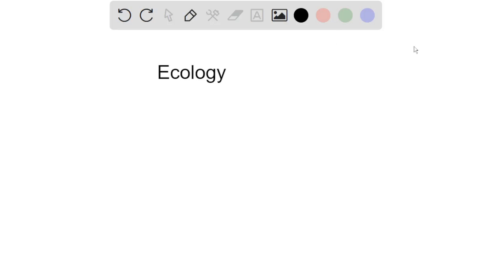C, H, O and N are nutrients that are cycled through the Earth in different forms. Which of the foll…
C, H, O and N are nutrients that are cycled through the Earth in different forms. Which of the following levels of ecology will include the study of nutrient cycling though the environment? a. organismal ecology b. population ecology c. community ecology d. ecosystem ecology